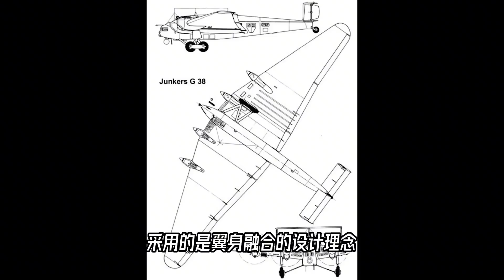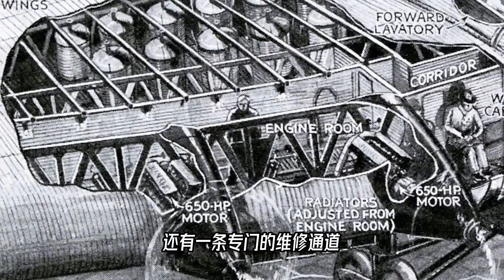飞机卖站票？算什么！不让你坐机翼上就不错了【科学火箭叔】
本频道制作的所有视频都是为了向观众传递有趣的科普知识，绝对符合平台的使用政策。 前几天有人拍了个坐飞机给“站票”的视频，把大家都惊到了，虽然那个是假的，但是在上个世纪，在欧洲坐飞机 ，别说是站在机身里面的票了，就是你想做到机翼上面，人家照样卖票